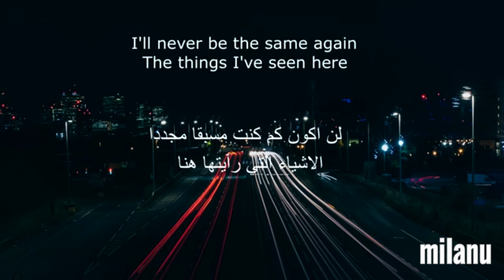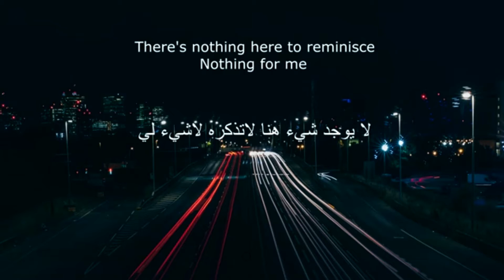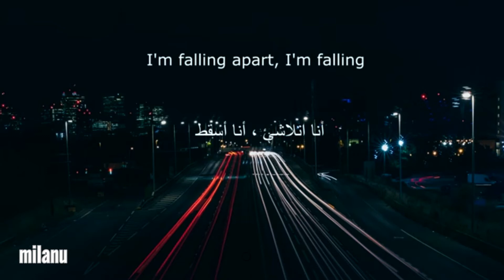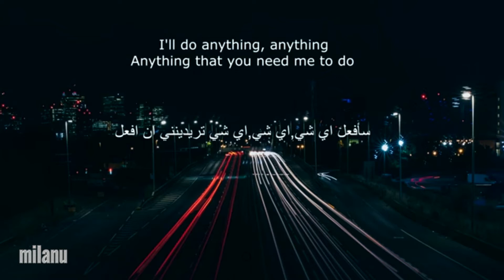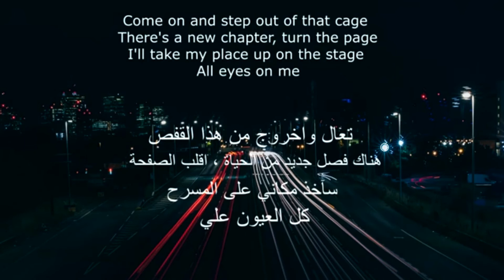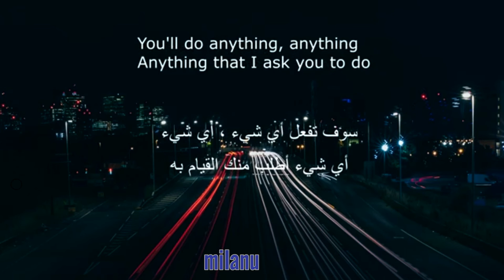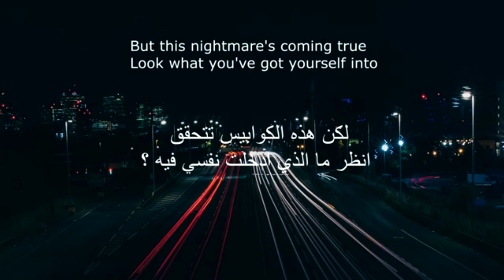CG5 - Absolutely Anything (Lyrics) ft. OR3O | ترجمه الاغنيه الاكثر شهره في التيك توك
miIanu/ميلانو
كلمات الاغنية
I run, I hide, because I want
A little freedom
But I can't get just what I want
No, I can't beat 'em
Why did I, do I even dare?
She's here, and there, and everywhere
I'm in the depths of dark despair
I can't succeed

The things I've seen here
It's absolutely evident
I'm not asleep
You think I must be dreaming this?
That all I do is reminisce?
There's nothing here to reminisce
Nothing for me

Calling out to you?
I'm falling apart, I'm falling
This body I must renew

I'll do anything, anything
Anything that you need me to do
Absolutely anything for you
I will be aware of the ink, swim or sink
Watching out for anything out of the blue
But this nightmare's coming true

I used to be so beautiful
Now look at me
My actions are undutiful
It's clear to see
Come on and step out of that cage
There's a new chapter, turn the page
I'll take my place up on the stage

I can hear you calling
Calling out to me
I'm falling down, I'm falling
Won't you set me free?

What have I got myself into?

Have you ever wondered what heaven is like?
I'd like to dream that it is quite beautiful
A soft valley of green grass blanketed by a warm sun
I don't think I'll ever get to see it
Are you ready to ascend, my little errand boy?
The heavens are waiting!

You'll do anything, anything
Anything that I ask you to do
But you don't have a clue
'Cuz I can guarantee, guarantee
The demon's always after me and you
Look what you've got yourself into

Doo do do doo doo doo dooo

مدبلجFR قناة الترجمه

الأغنية
Absolutely Anything (2020 Edit)
الفنان
CG5
الألبوم
مُرخّصة لمنصّة YouTube بواسطة:
WMG (بالنيابة عن Spinnin' Records (Distribution)) و1 مؤسّسات معنيّة بحقوق الموسيقى